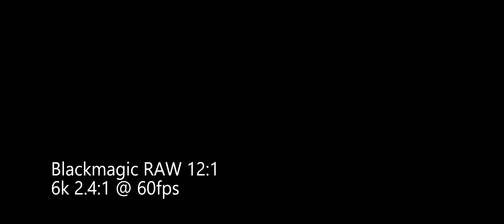Kombucha | lofi hip hop | BMPCC6K Slow Motion | BRAW 6K 60fps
Camera slow motion test using music by local artists Young $enpai

Lens | Canon 24-70mm F2.8
Camera | Blackmagic Pocket Cinema Camera 6K (BMPCC6K)
Resolution | 6144x2560 6K Resolution 2.4:1
Codec | BMPCC6K Blackmagic RAW 12:1 @60fps
Export | H264 6144x2560 @24fps